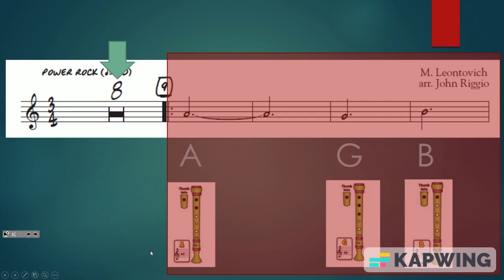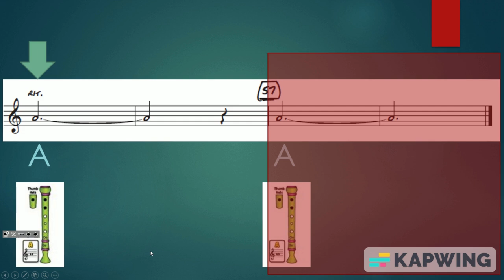carol of the bells recorder BAG